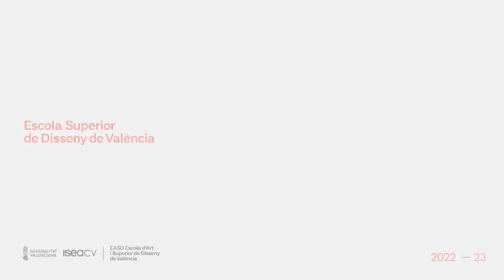Fotografía animada_Laura Carrió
Proyecto audiovisual de fotografía animada realizado por Laura Carrió para la asignatura Modelado y Animación del Grado en Fotografía y Creación Audiovisual.